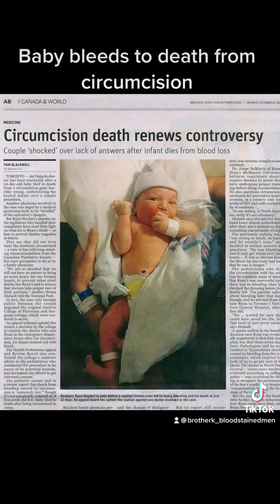How Ryan Heydari Died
Once the doctor has ripped the foreskin away from the glans, he clamps the foreskin lengthwise with an instrument, to crush the blood vessels (in order to minimize bleeding) and to create the "crush line" for the initial cut in the baby's foreskin.